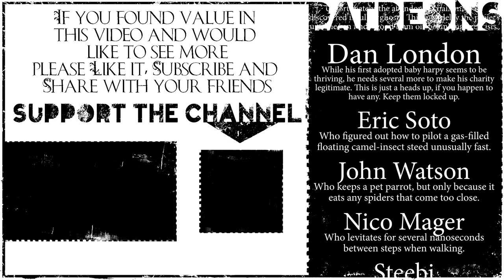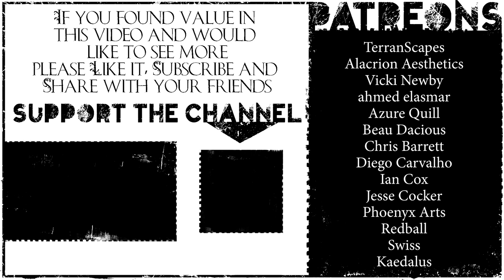Constructing A Colossus Part 20: A Solid Foundation ( Shadow Of The Colossus Sculpture Build )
Did you know I wrote a fantasy novel?